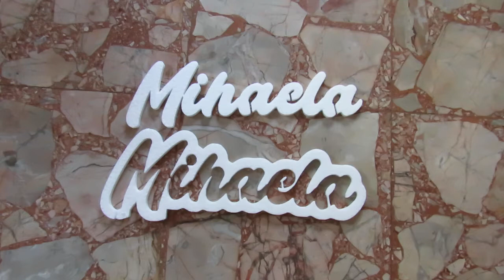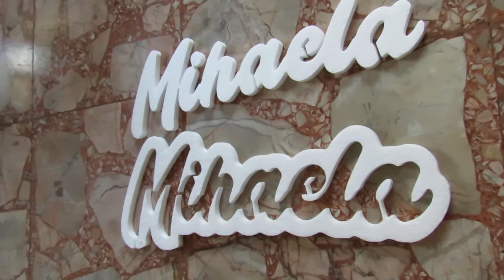Costycnc foam cutter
Details low cost foam cutter